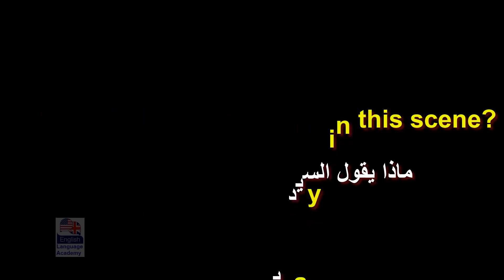تعلم اللغة الانجليزية من خلال الافلام الامريكية (السلسلة 138)